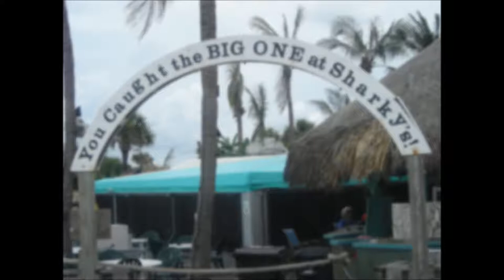Sharkys Pier movie